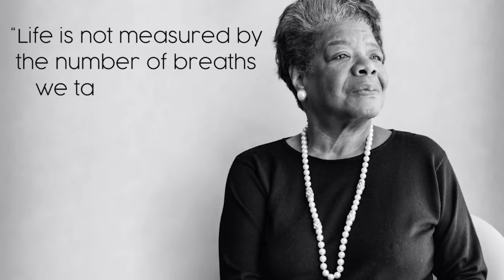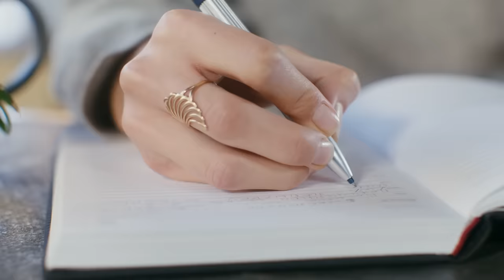Why Men Fall DEEPLY For Women Who Do This (And It’s Not Sex)